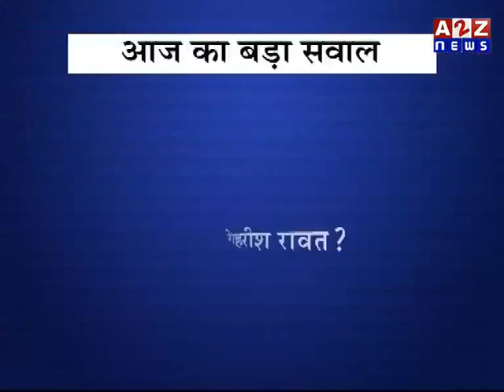मुश्किल में हरीश रावत सरकार !